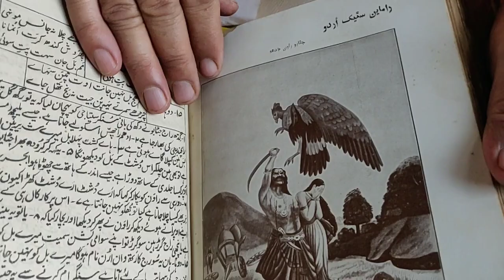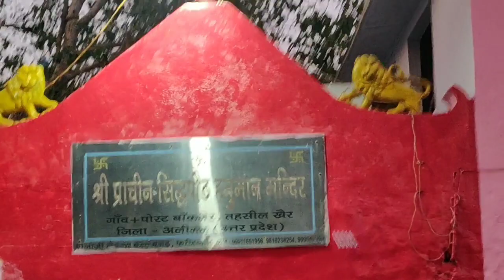Hanumanji inside tree!!!! Dauji Maharaj Gaumath!!!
Hello guys this vlog is about the discovery of Hanumanji inside a tree and also a place which was part of Chaurasi Kos Parikramma and also Shri Krishna's resting place and their bathing place
Video Editor used- Filmorago
Equipment used- One plus 6